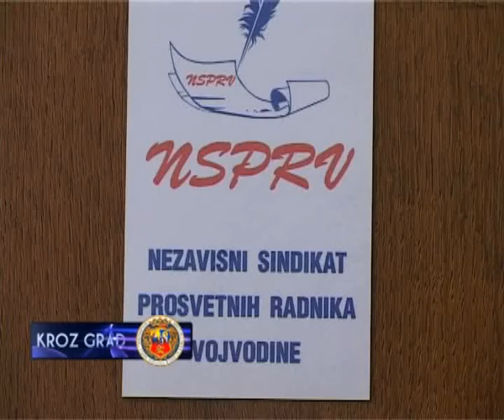NSPRV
GO NSPRV o štrajku prosvetara.